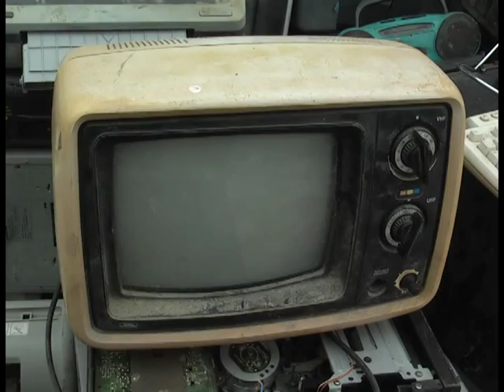MADERO 10 09 2015 Con el Apagón analógico se generara mas basura electronica